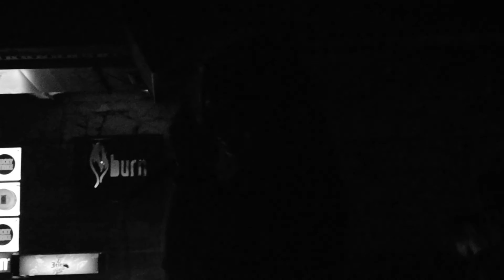PHOBOS - Rise Of The Fallen (Soulfly Cover) / Live in Belgrade, KC GRAD, 18.10.2012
ENDIRYAH / NOTHING LEFT / PHOBOS
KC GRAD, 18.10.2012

(Notice: change the quality to 1080p)